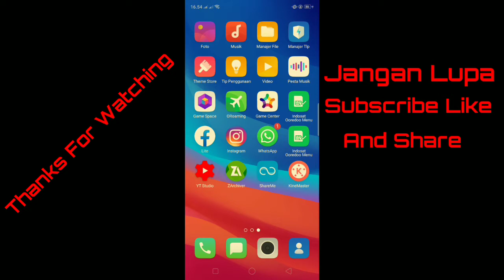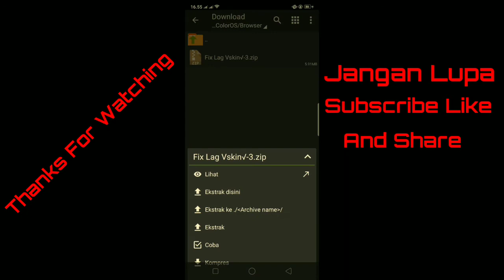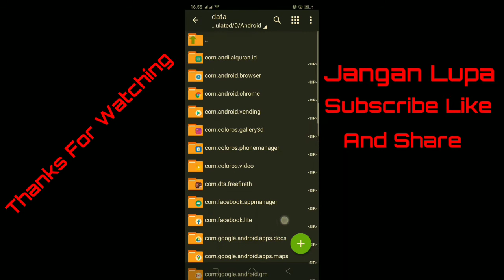🔥FIX LAG FREE FIRE UPDATE 1.50.2 ! Config ff no lag terbaru ! Cara mengatasi lag ff di ram 1-4 Gb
•Full Kompres Data File Game[85%]√
•Hapus Suara Sebagian Data√
•Event Masih Bisa Diakses Lengkap√
•Perbagus Jaringan Booster√
•Unlock 40-60 Fps In game√
•Blackgroud Masih Original√
•Ram 1GB, 2GB, 3GB Bisa Lancar Jaya√
•Open Mic Terasa Ringan Banget√
•Optimasi Versi 1.50.2 Free fire√

•Rekomendasi Bagi HP Lag√

Link download Vskins